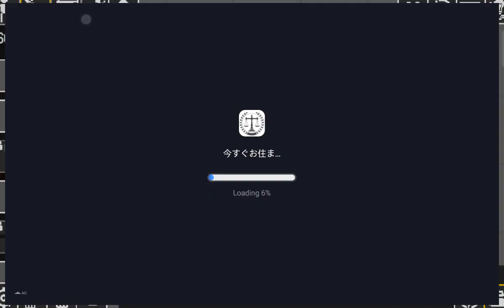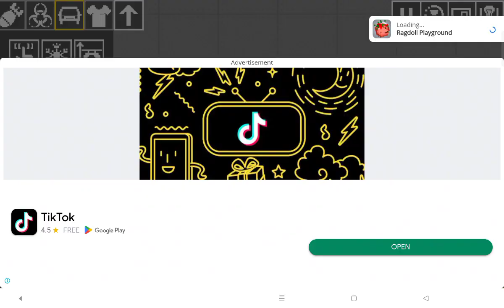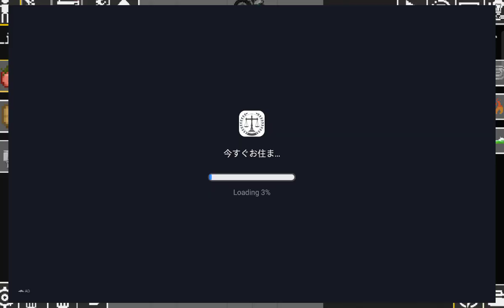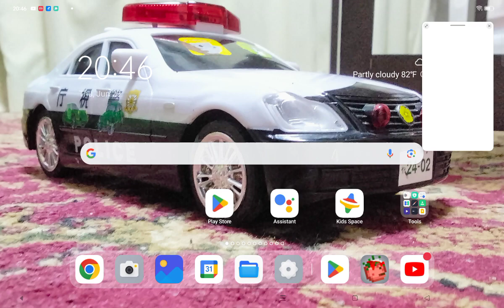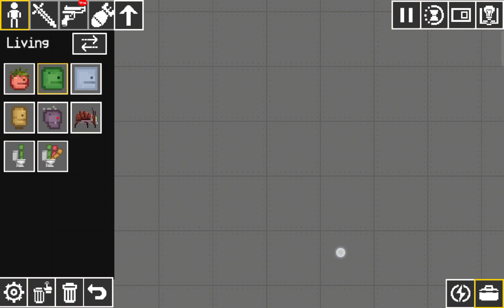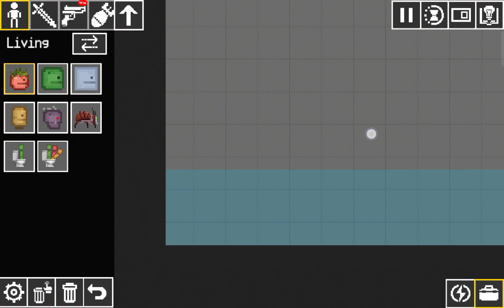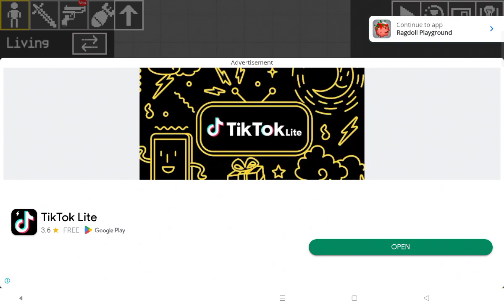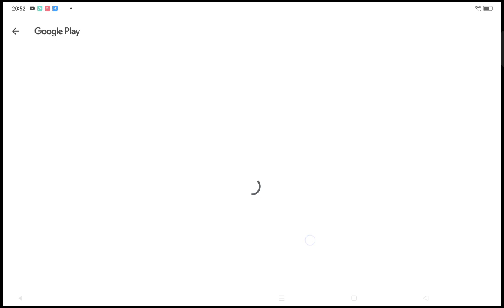gfd idie loet 😂😂😂🚗